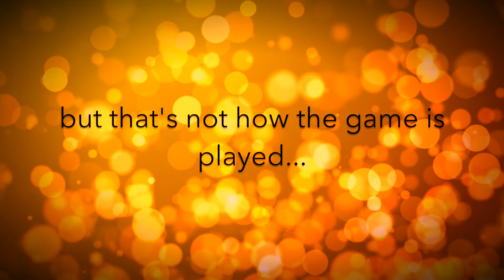Book Trailer: Flames of Love by Erin Wright – A FREE Firefighter Western Romance Novel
"Flames of Love" is the first book in my Firefighters of Long Valley series. 🔥 🚒  It's available for FREE on ALL storefronts! 🌟 Choose your fav from the list below:

📚 What the book is about... 📚
Jaxson’s not interested in love, or the perils that come with it. His priority is caring for his two small boys, and being fire chief of Sawyer. Everything changes the day he catches sight of Sugar, the pretty girl with the fragile smile. He wants her all to himself, and preferably in his bed – a no-strings arrangement that won’t break what’s left of his heart. But love’s as unpredictable as fire…